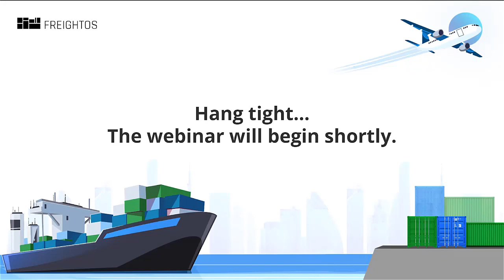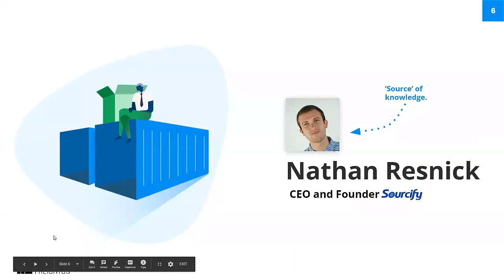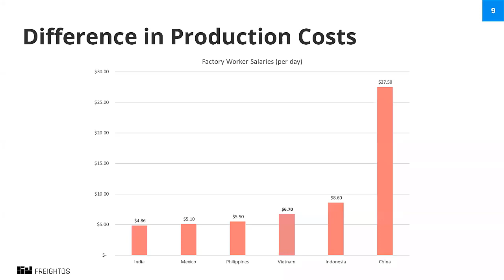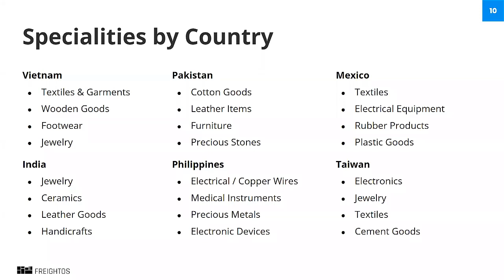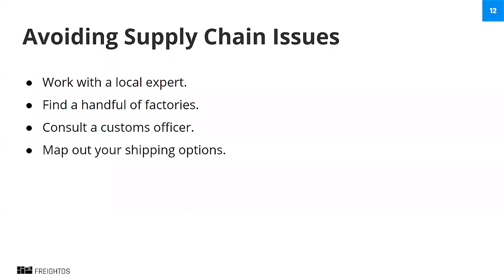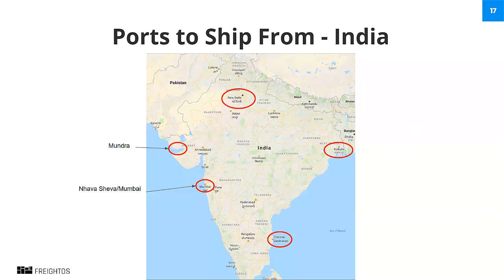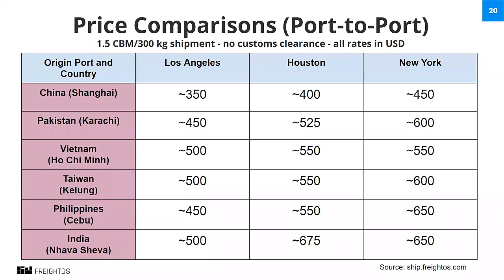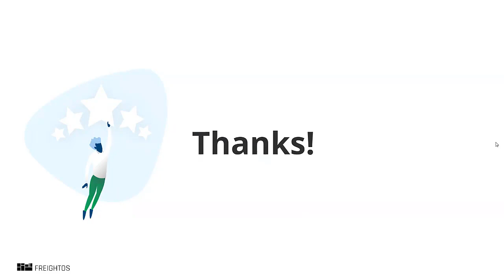Sourcing Outside of China